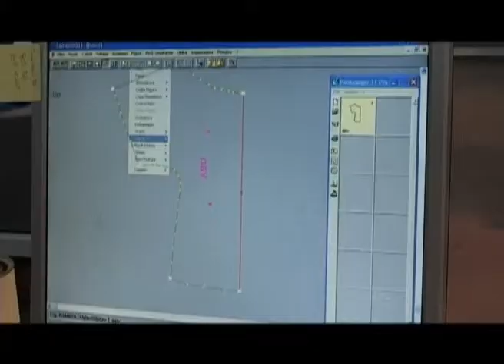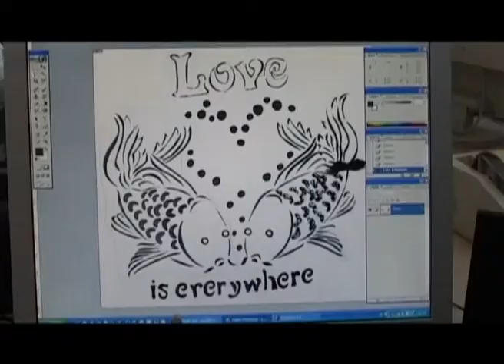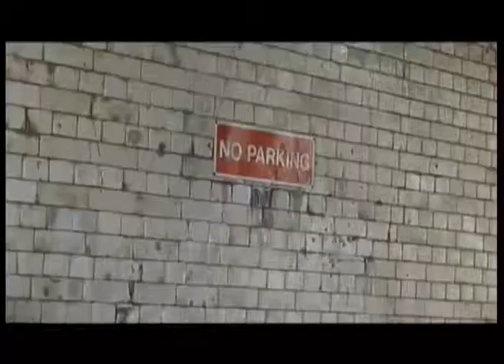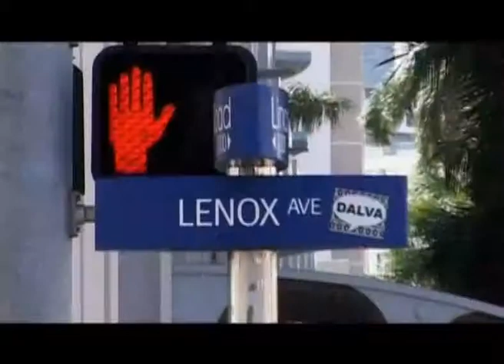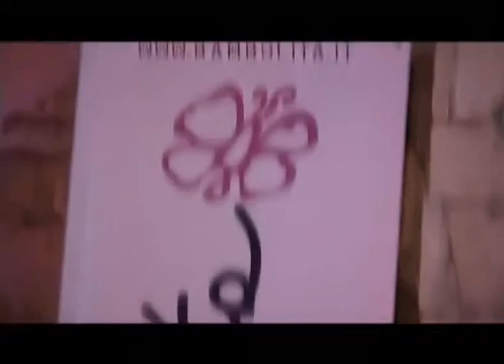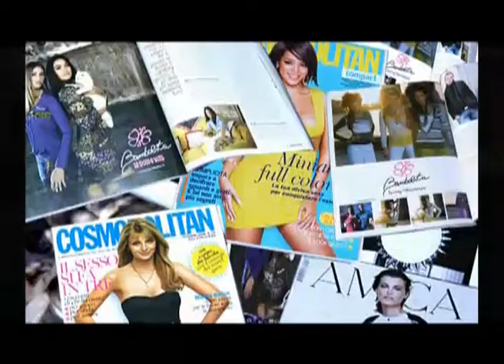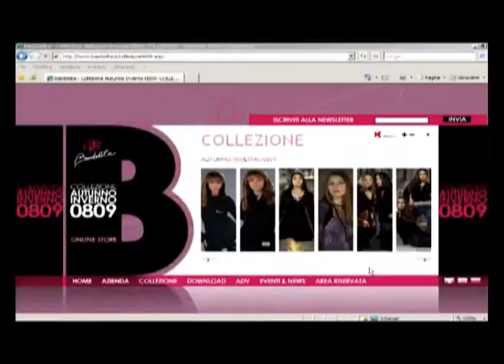Company profile Bambolita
Realizzazione video company profileper il marchio Bambolita.